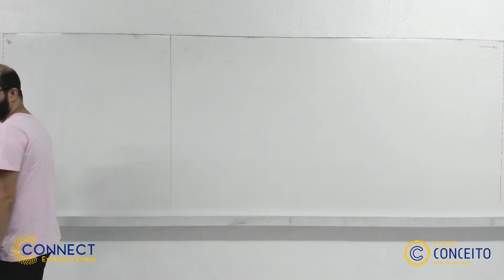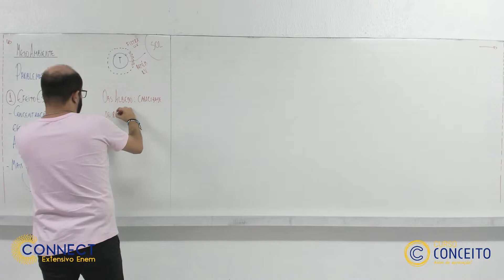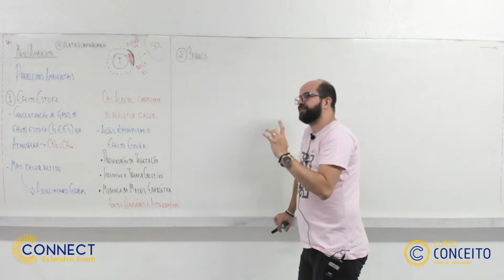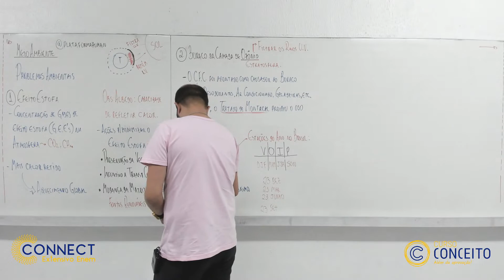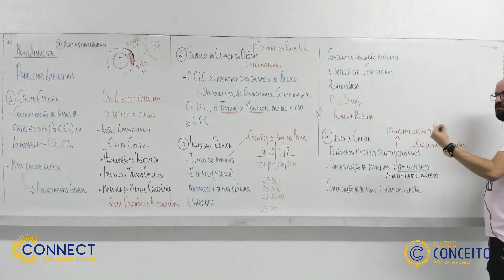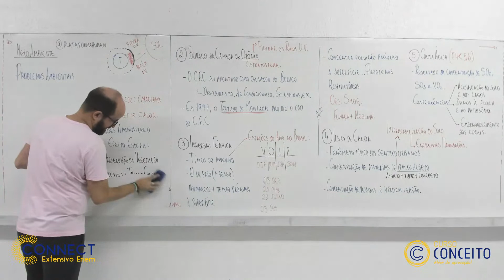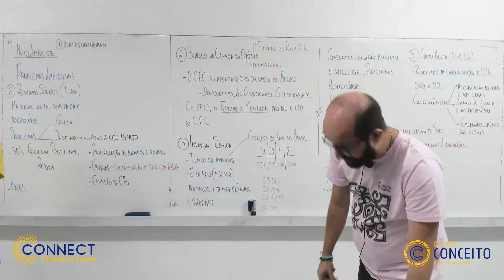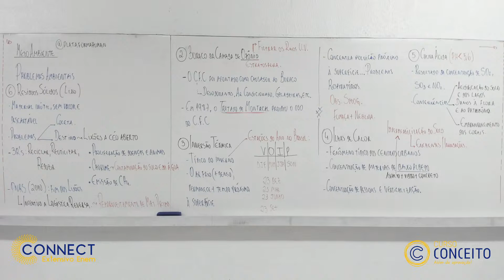Aulão Expert MED - Profs. Gildézio Santana e Lásaro Henrrique - Parte 1